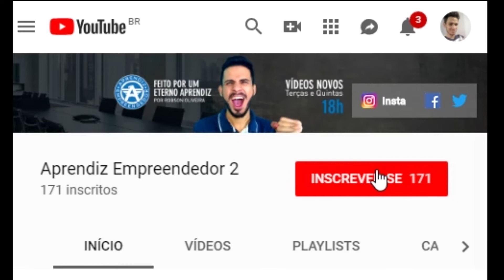Aprendiz Empreendedor Canal que Vai te ajudar a ATINGIR seus SONHOS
Surpreenda-se com o meu livro de fantasia "O Cavaleiro da Maldição"

. Seja bem-vindo ao Aprendiz Empreendedor, o canal onde você vai aprender sobre FINANÇAS PESSOAIS, INVESTIMENTOS, EMPREENDEDORISMO, MUDANÇA DE MINDSET e como a busca por mais conhecimento pode ser libertador para você.

Sou Robson Oliveira. Venha comigo nesta jornada rumo à minha LIBERDADE FINANCEIRA. No caminho falaremos sobre protagonismo, iniciativa, como correr riscos de maneira inteligente, dicas de livros e até mesmo séries e filmes (pois cultura Pop também é aprendizado) e muito mais.

     Mostrarei aqui os bastidores dos meus empreendimentos e tentarei ensinar um pouco do que sei, afinal, aprende-se muito mais ensinando aquilo que se sabe. Então, bora comigo, APRENDIZ(A)?